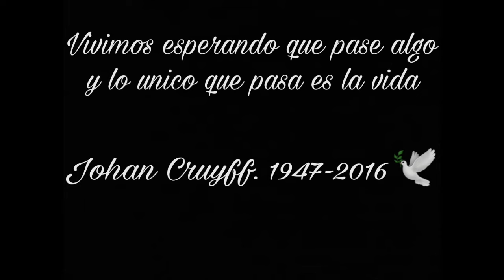JOHAN CRUYFF - HABITS